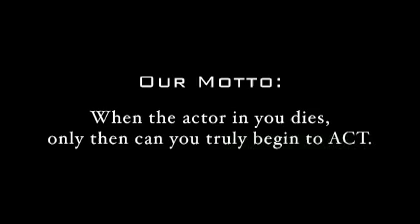Jeff Grace Comedic Hosting Sample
Yet to be released web series